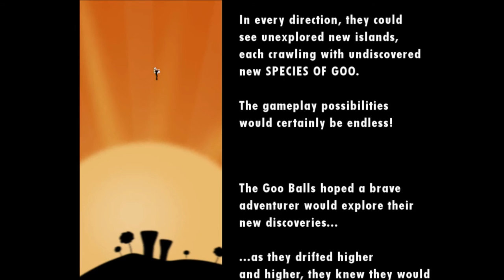World of Goo Gameplay | Switch Wii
Gameplay for World of Goo on Switch (shown here) and Wii.

Back in 2008, a little WiiWare physics-based construction puzzle game took the world by storm. Now that it's available for Switch, is World of Goo worth revisiting? Whatever the case, things are about to get sticky! Full review